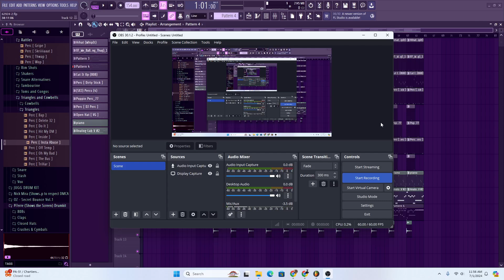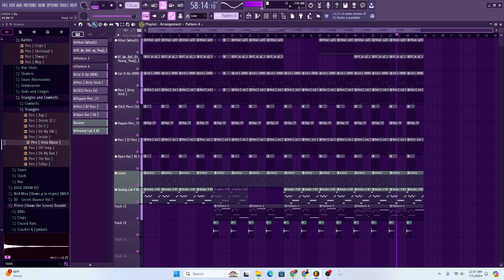I never know what sounds good prod.swaythoven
DIDNT do any mixing. once i get better a drums, transitions, and some other stuff i keep putting off im finna be lit.